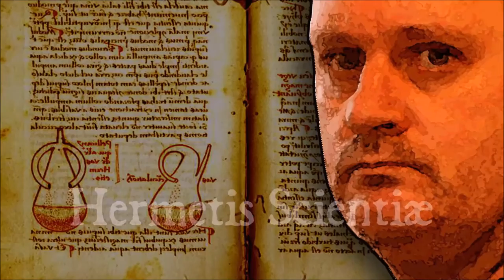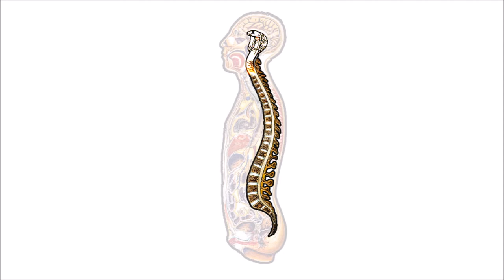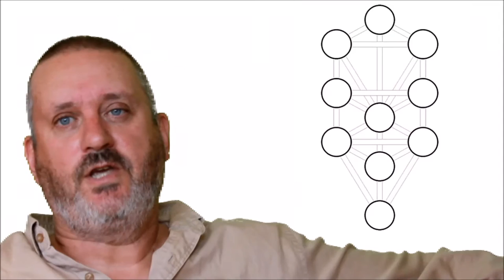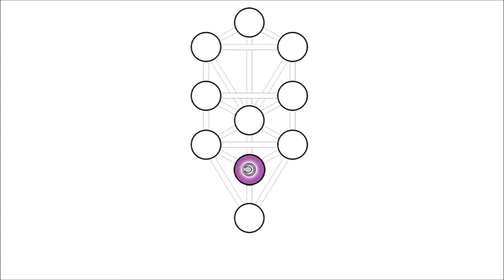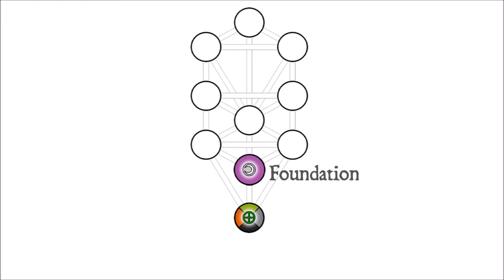Hermetic Alchemy Hermetic Qabala-Part 3 - Nephesch